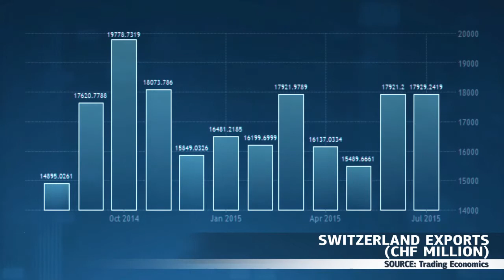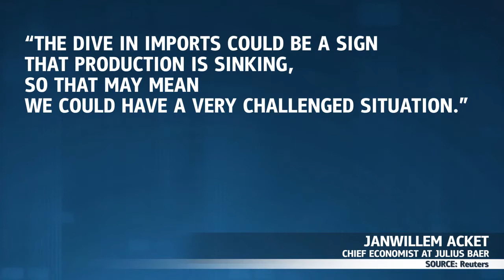Suiza evita la recesión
Suiza evitó la recesión en el segundo trimestre y la economía creció 0,2%.